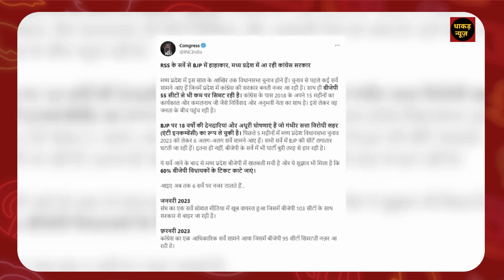Madhya Pradesh Election 2023 | RSS Servey | BJP | Congress || Dhaakad News Live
Madhya Pradesh Election 2023 | RSS Servey | BJP | Congress | Election

RSS के सर्वे से BJP में हाहाकार, मध्य प्रदेश में आ रही कांग्रेस सरकार

दिनभर की ताजा ख़बरों का ठिकाना  | Dhaakad News Live